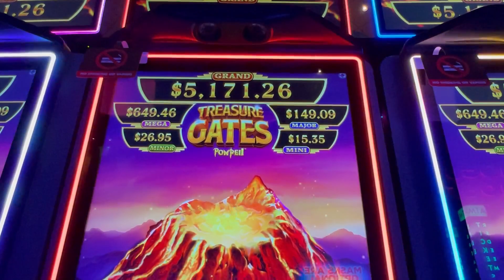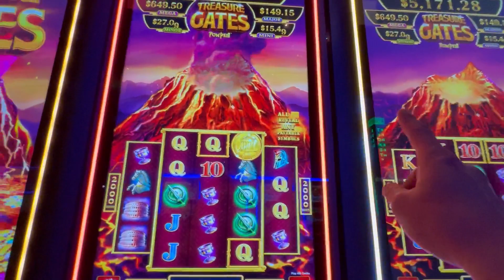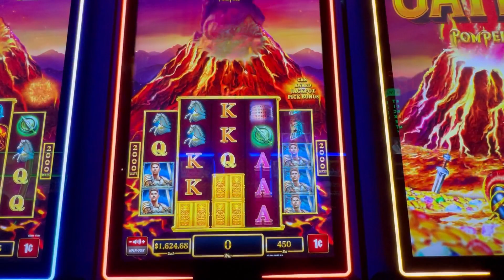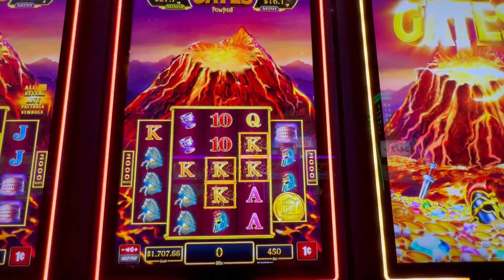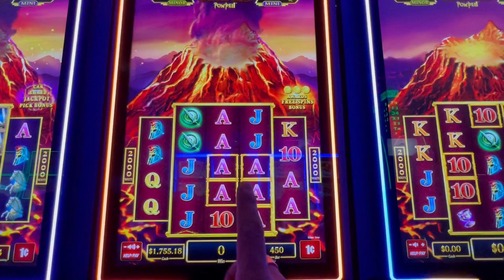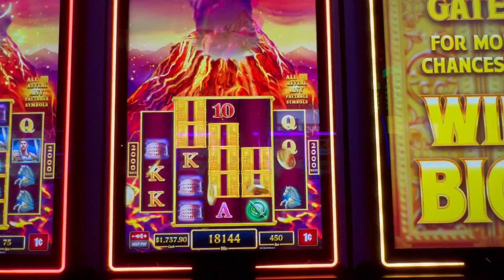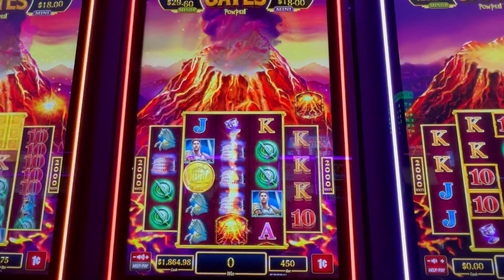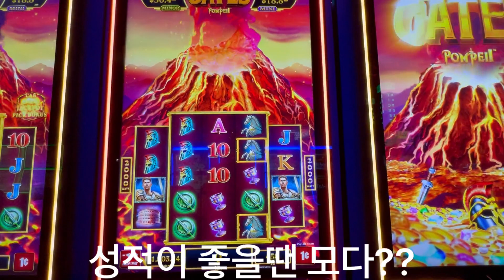폼페이 최후의날! 파워풀 화산 폭발로 단 18시간 만에 사라진 고대 로마의 도시 폼페이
안녕하세요~ 제가 아끼고 항상 응원 하는 제 파워풀 구독자 여러분~ 오늘은 역사적으로 유명한 고대 로마 귀족들의 도시 폼페이로 같이 떠나요~🥳 영상 재밌게 봐주세요~🎉